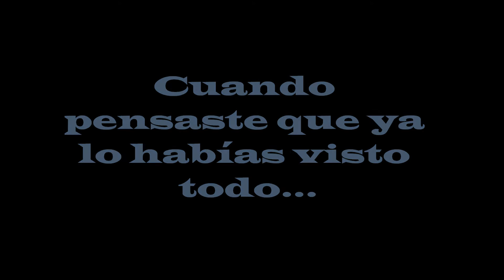El hijo de la oscuridad HD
Video promocional del libro de mi amigo Enrique Caballero Peraza.